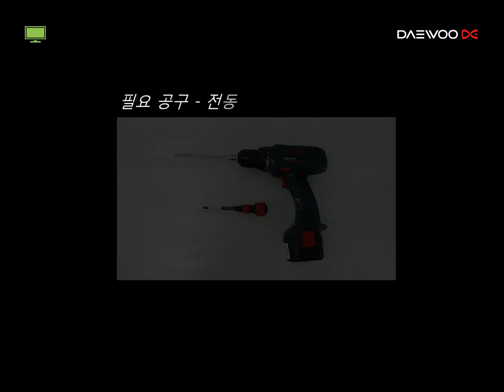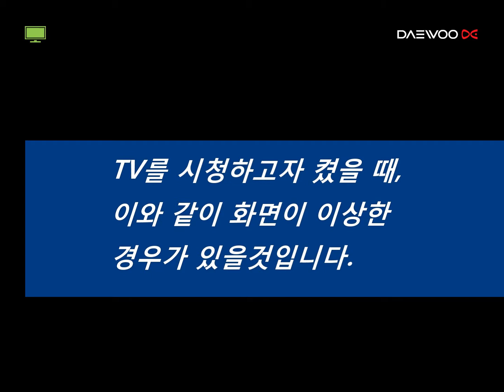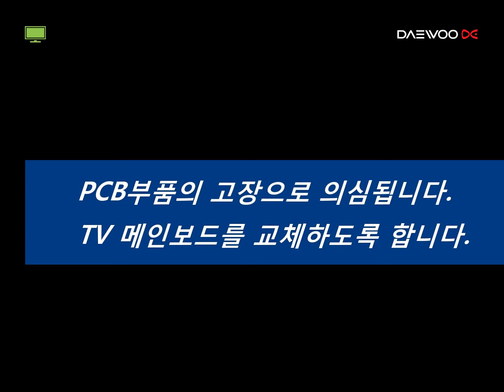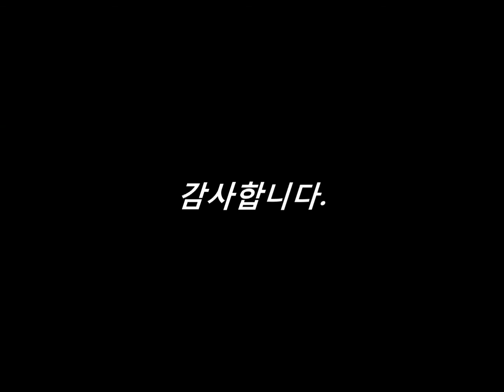TV화면 무 화면 불량 메인보드 불량 경우 R